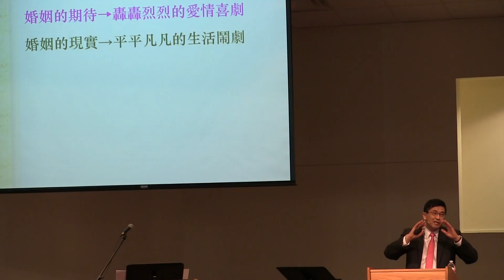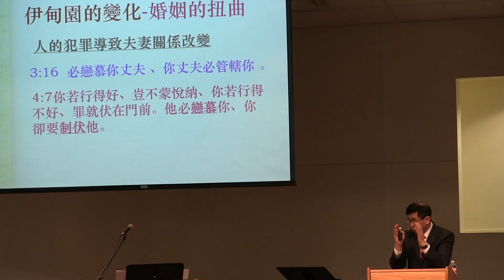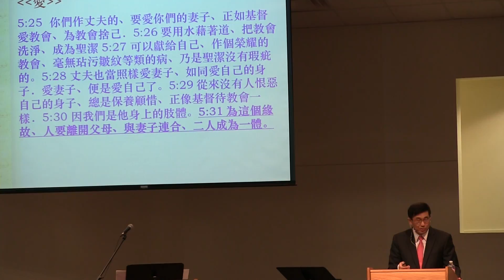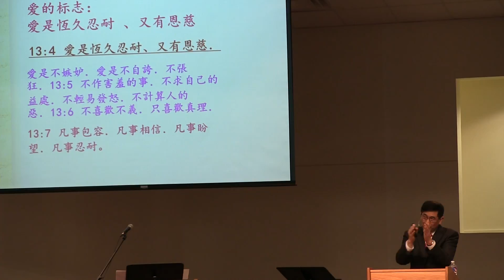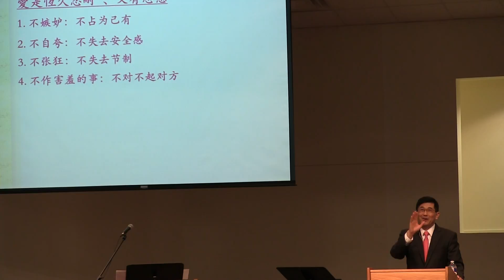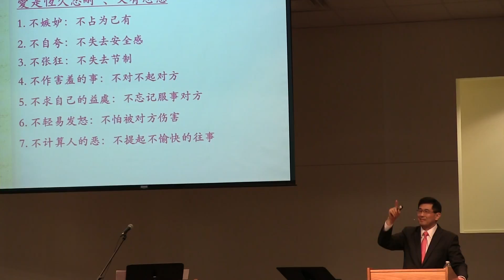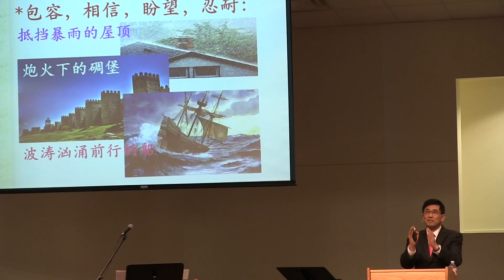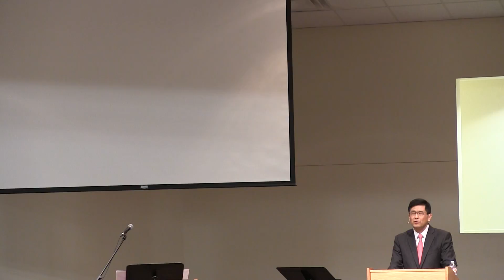[2017-02-12] 在基督里的婚姻 - 莊光東弟兄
Chinese Sermon on Sunday, February 12, 2017
在基督里的婚姻
以弗所書5:22-31
莊光東弟兄